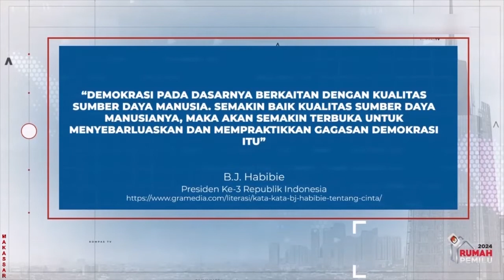Kebakaran Di Pemukiman Padat Barukang Utara Makassar Akibatkan 20 KK Kehilangan Rumah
MAKASSAR, KOMPAS.TV - Kebakaran Di Pemukiman Padat Barukang Utara Makassar Akibatkan  20 KK Kehilangan Rumah